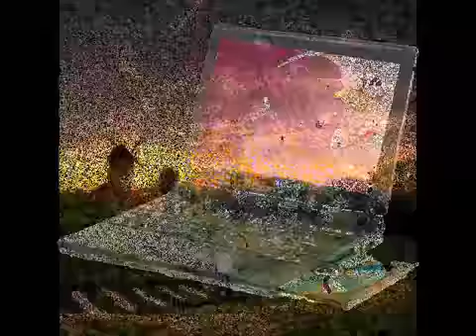Si j'te disais ce que j'te dis pas.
Jean-Marie Vivier.